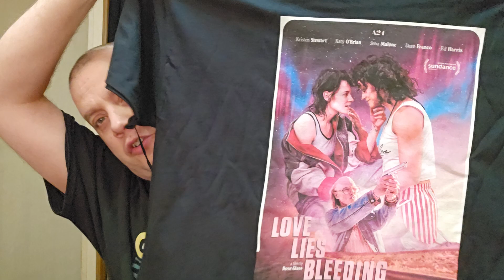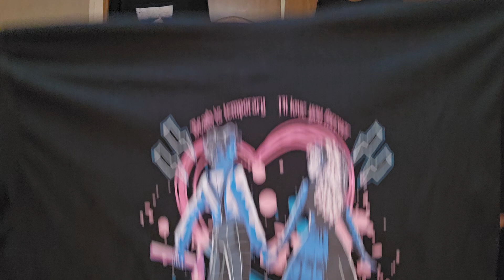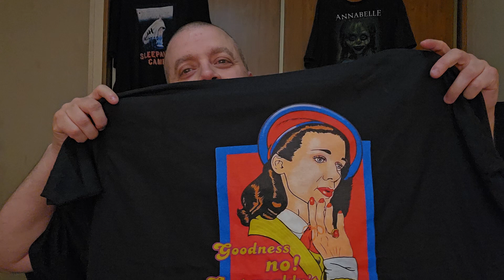Another Shirt Unboxing Video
Designs can be found on RedBubble from the following artists:

Talking Heads by Bigfinz

Hereditary (Limited) by amon-tees

Bible shirt by seriouscapon242

Love Lies Bleeding Poster by Herman2181

Love Lies Bleeding B&W by MellyCraftsArt

Lisa Frankenstein 80s by lennenart

Aunt Martha by WilliaHarlan

Follow Me On Letterboxd: @ReBourne43